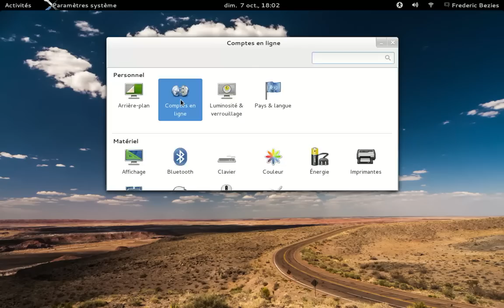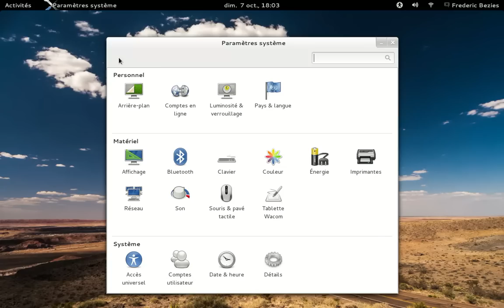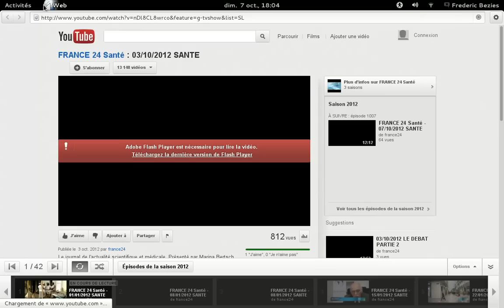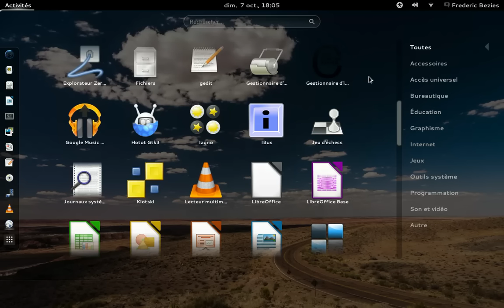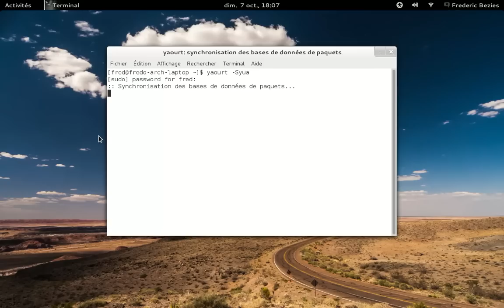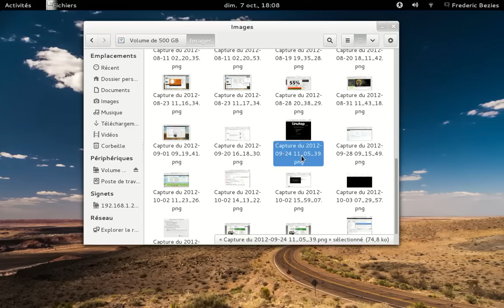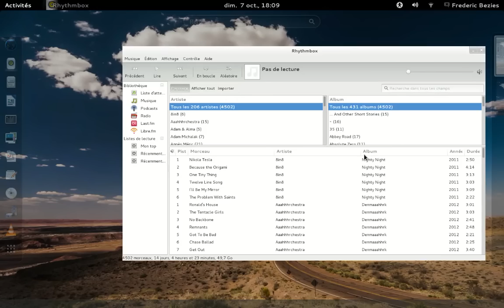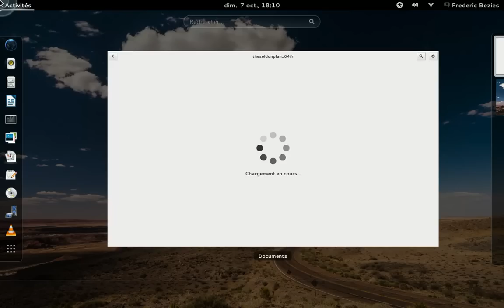Aperçu de Gnome 3.6 sur Archlinux.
Aperçu de Gnome 3.6 en cours de migration sur Archlinux.

Basé sur / based on Gnome-Unstable